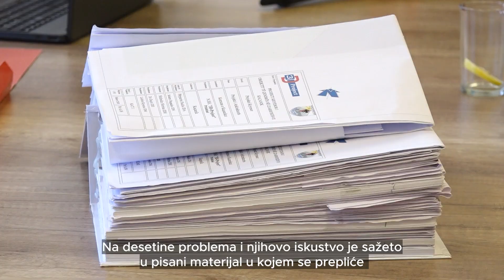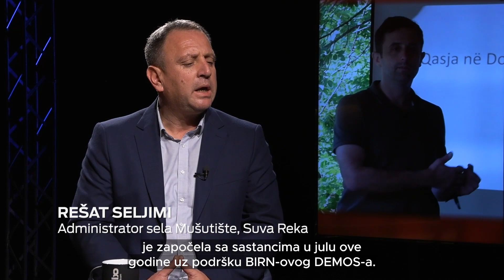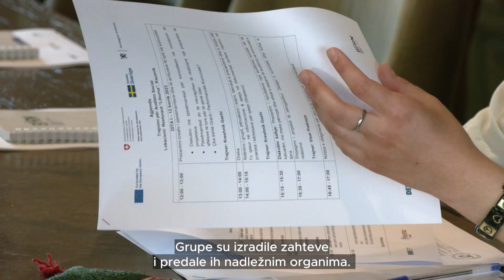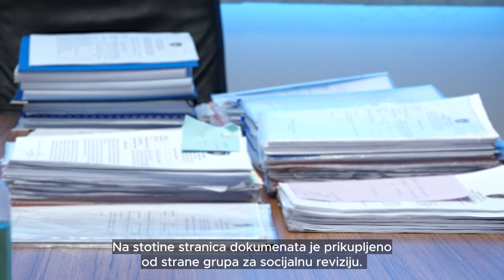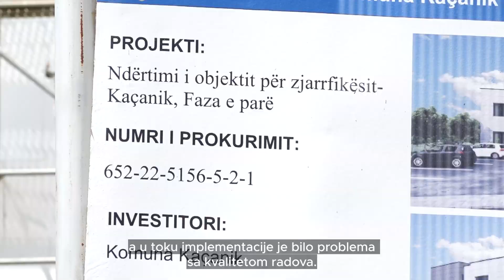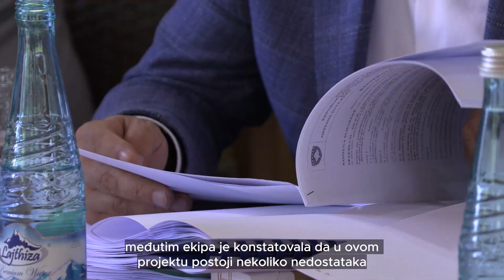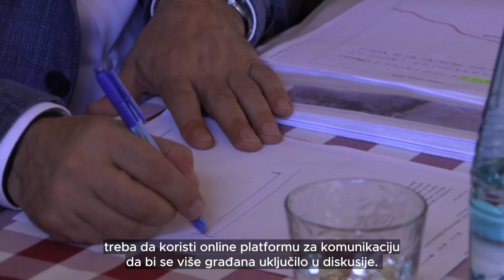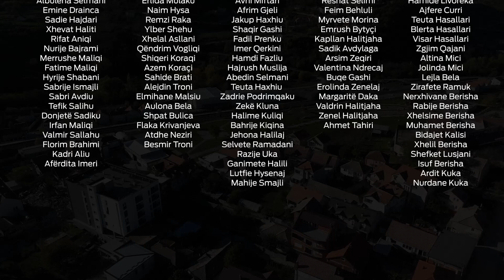Socijalna revizija u pet opština Kosova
Timovi socijalne revizije u Kacanik, Viti, Drenas, HaniiElezit i Suva Reka, sastavljeni od građana aktivista, pratili su kapitalni projekat u svojoj opštini, finansiran iz granta za opštinski učinak. Ove grupe su procenile implementaciju, rezultate i uticaj ovih projekata, obezbeđujući transparentnost i odgovornost opštine u njihovoj implementaciji. Timovi su formirani sredinom ove godine na inicijativu projekta DEMOS, koji sprovodi Helvetas iu saradnji sa BIRN-om. Sledeći dokumentarni film rezimira rad ovih grupa tokom nekoliko meseci